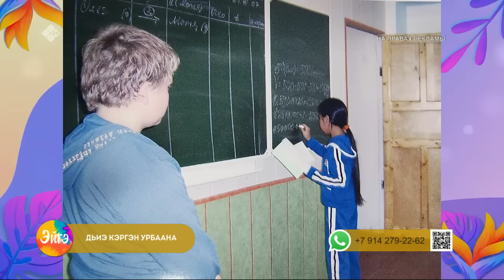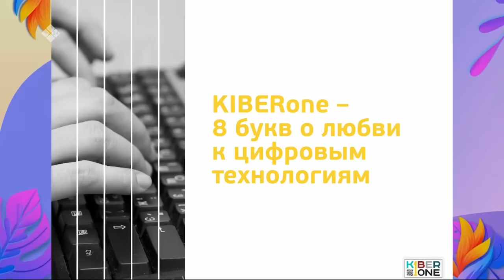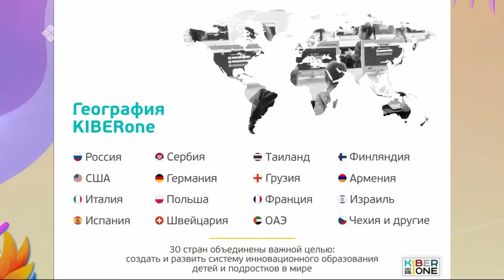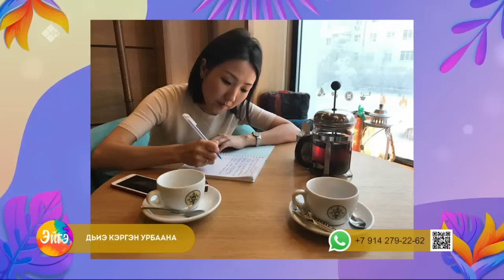«Эйгэ» биэриигэ: дьиэ кэргэн урбаана (28.09.23)